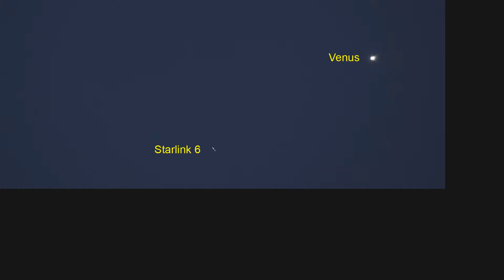20200422 Starlink 6, Nigel Evans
A passage of satellites from SpaceX Starlink constellation 6, observed on 22 April 2020 by Nigel Evans in north Ipswich.